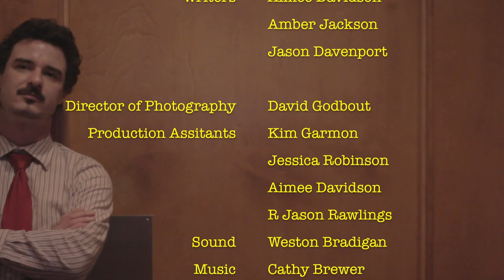Buddy Cysts (48hfp)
This film was made for the 48 hour Film Project in Memphis, TN, premiering July 30th, 2013.
Team: Elephant Films
Title: Buddy Cysts
Genre: Buddy Film

Synopsis: Greg and Jan are both eccentric third wheels for their roommate's outing. They are eventually shunned by their friends only to find consolation in one another over a plate of foie gras beignets at the chic eatery Peyronie's.

Greg: David Metzger
Jan: Caryn Loveless
Marsha: Jessica Roberts
Peter; Jordan Wells
Bobby: Joe Barthol
Cindy: Aviana Monasterio
Christine: Kim

Director: Jason Davenport
DP/ Editor: David Godbout
Production assistants: Jessica Roberts, Aimee Davidson, R Jason Rawlings, Kim Garmon
Writers: Amber Jackson, Aimee Davidson, Jason Davenport